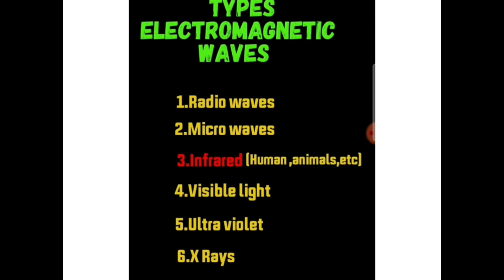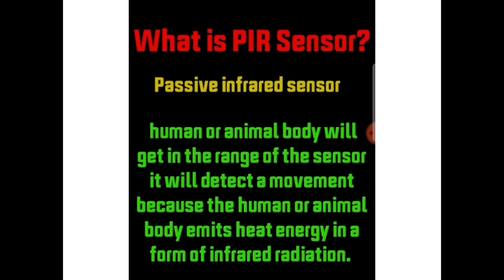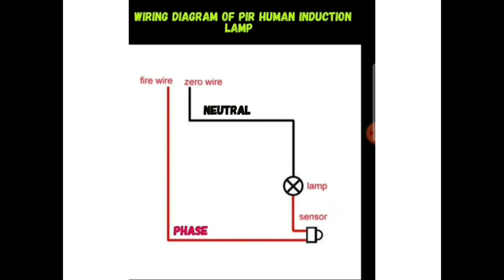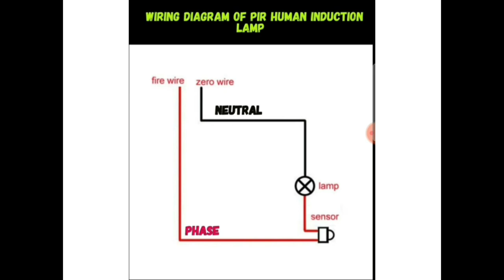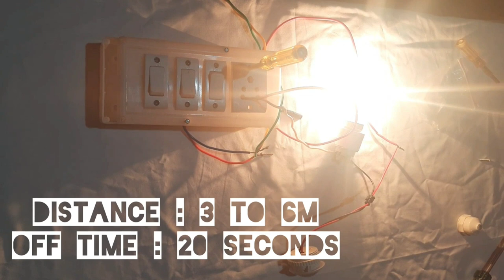PIR Infrared | Human induction Lamp sensor |220V | Advantages | Applications | Working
Hi I am Abilash this video shows up the working and advantages of PIR infrared human induction Lamp sensor 220V

Camera Courtesy  : Aneesh Sahadevan

Time Slot
0:06  - Intro
1:18 - Types of Electromagnetic Waves
1:50 - What is PIR sensor
3:32 - Wiring Circuit Diagram
4:28 - Connection
5:25 - Testing
6:06 - How and where to fix it
7:18 - Application
7:35 - Advantages
8:10 - Conclusion

END